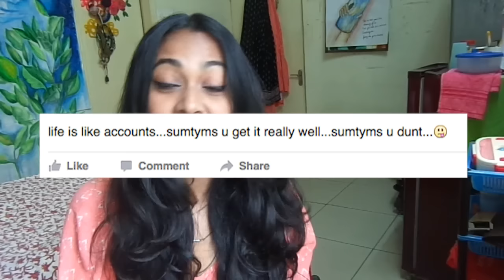Reacting to old photos and statuses!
I got a little bored of the usual beauty things..so VOILA!
Watch me react and share some of my old photos and statuses!
100% genuine :P

Hope you like it..and giggle. I'm weird. Embrace your weirdness.
Always.